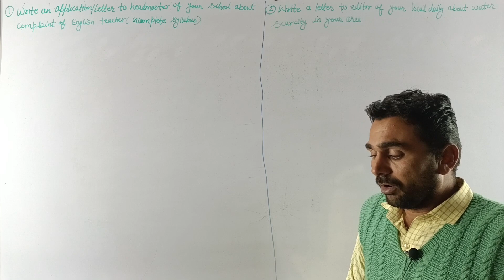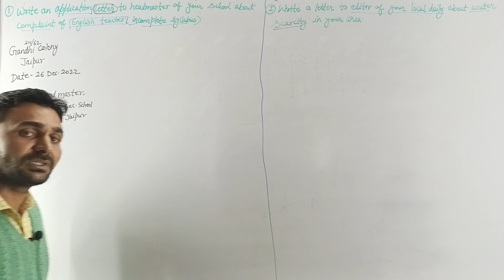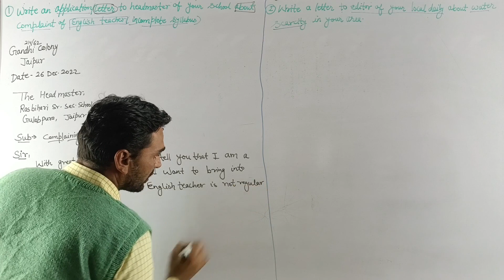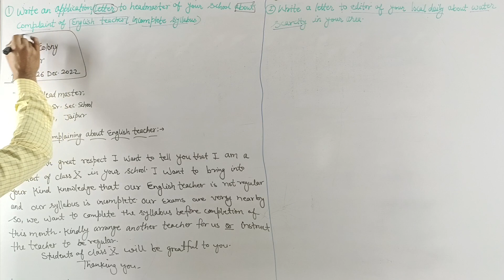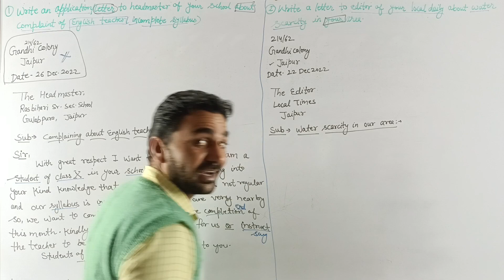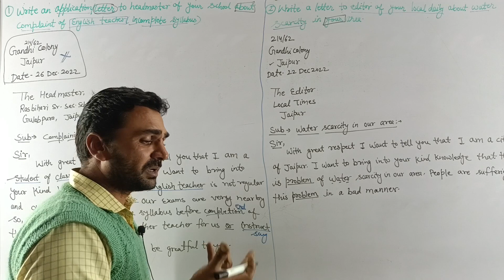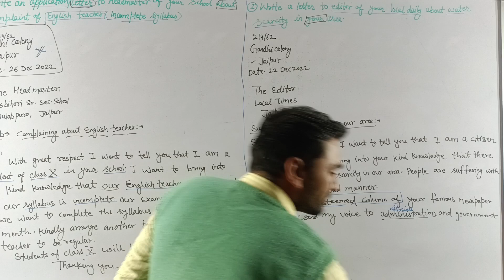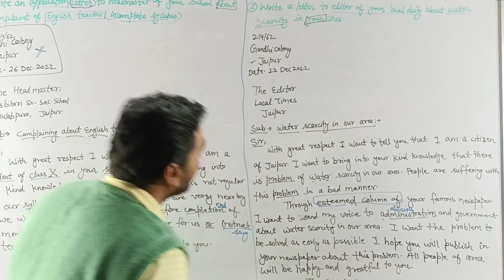How to write letter ॥ How to write Application ॥ By – Shiv Prakash Sir